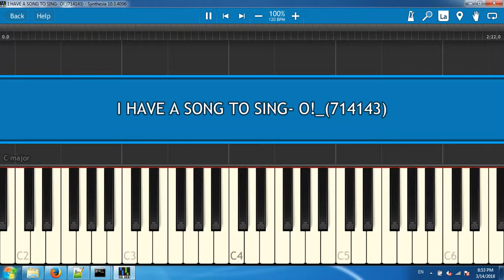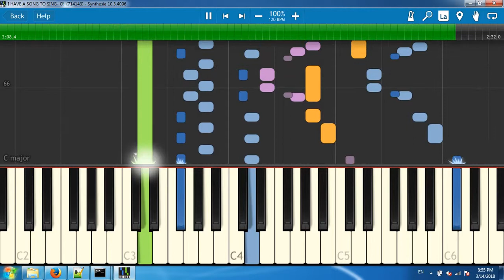I HAVE A SONG TO SING- O!_(714143)[Synthesia piano tutorial]